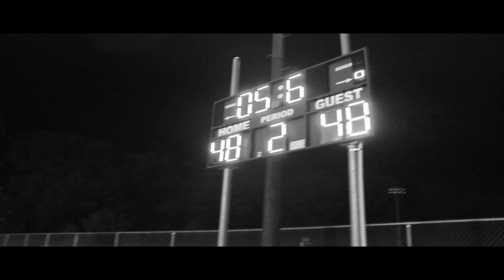The La'Keisha Sutton Story (Trailer)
Cameras follow La'Keisha around as she gives you a glimpse of life in Trenton, NJ, life at South Carolina, and the start of her brand "Fan Favorite Apparel." Plus interviews from some of the people who know her best. Her story is broken down into 11 different chapters, each chapter detailing a different time in her life.

YouTube.com/lakeishasutton